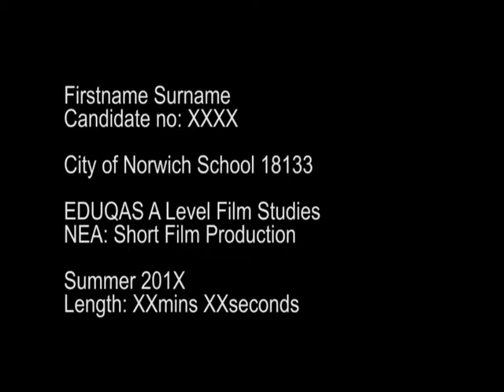Harry Jones - NEA A-Level Film Studies